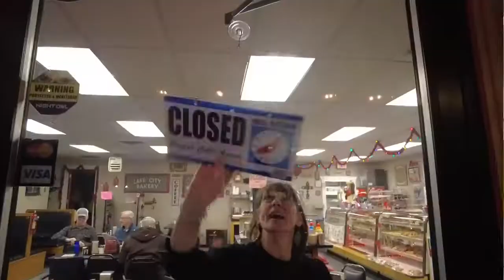BAKED BY GRACE by David W. King I United States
Music's on. Coffee's Hot. Donuts are Fresh. Lake City Bakery in Polson, Montana has been in the same family for 52 years. While the donuts are great, the people who run the place are what make it special. Baked by Grace goes behind the scenes of this beloved eatery.